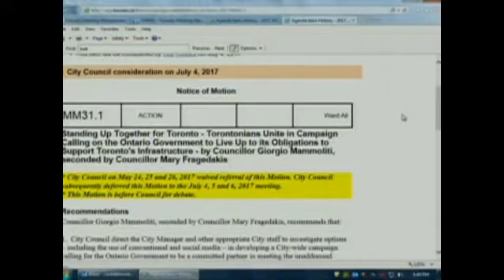John Tory's Temper Tantrum At Council (July 5, 2017)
In support of Cllr Mammoliti, John Tory angrily lashed out at Cllr Josh Matlow for challenging  a motion that would see a Social & Conventional Media Campaign targeting the provincial government.